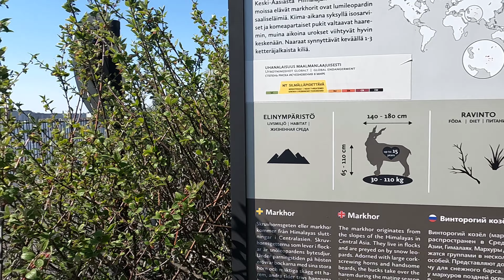Viikonloppureissu: Korkeasaaren eläintarha ja Roihuvuoren Kirsikkapuisto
Viikonloppureissu Korkeasaaren eläintarhaan ja Roihuvuoren Kirsikkapuistoon.